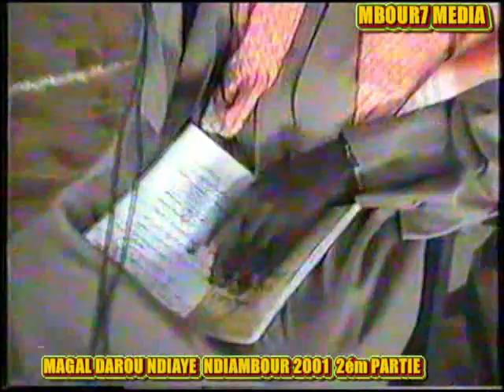MAGAL DAROU NDIAYE NDIAMBOUR 2001 2ém PARTIE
MAGAL DAROU NDIAYE NDIAMBOUR 2001 AK SERIGNE CHEIKH NDIAYE FATY WAKHTANE YOU AME SOLO DIGANTE SERIGNE TOUBA AK SERIGNE DAROU HASSANE NDIAYE